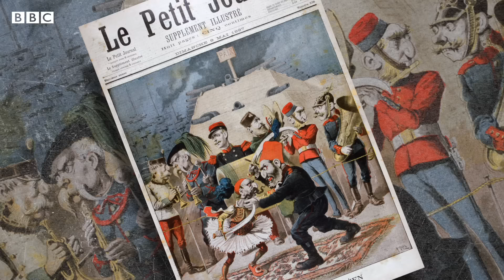Turkey turns 100: A future global power? - BBC News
The Republic of Turkey turned 100 on the 29 October.

Mustafa Kemal Atatürk, known as the ‘Father of Turkey’, had envisaged a modern, secular nation-state when he founded it from the ashes of the Ottoman Empire.

With a history of military coups disrupting its democracy, the country is now ruled by President Erdogan, a leader with ambitions to revive the Ottoman influence on the global stage.